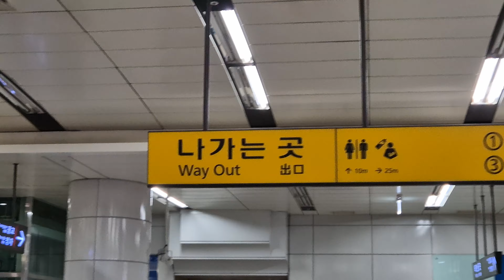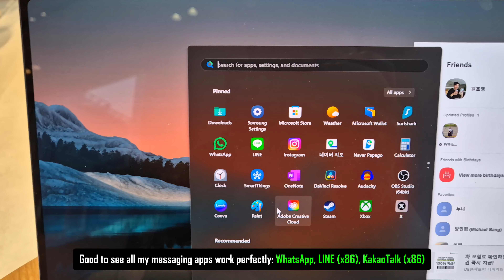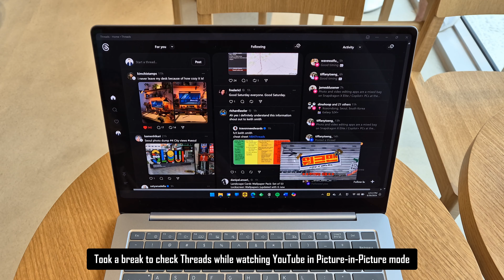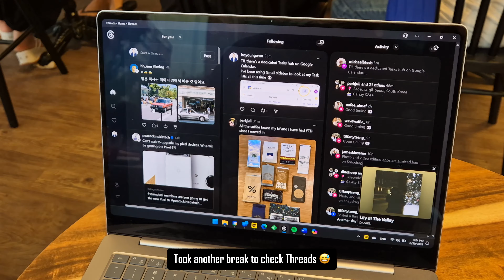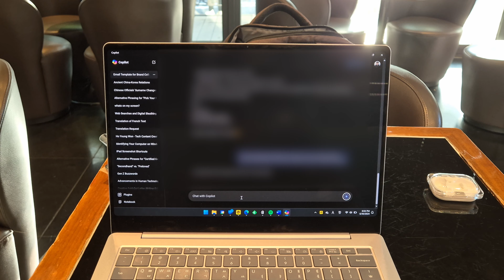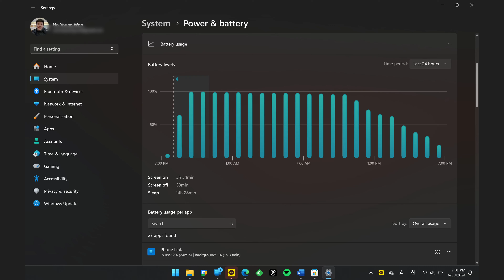Samsung Galaxy Book 4 Edge: Real-World Battery Test with Snapdragon X Elite!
These new Copilot+ PCs like the Samsung Galaxy Book4 Edge with the Snapdragon X Elite chipset promise great power efficiency and battery life. I wanted to test that out in a real day in the life with my general usage and see if those claims are legit or not.

0:00 Context
0:34 General Usage & Productivity
2:42 Lunchtime
3:28 General Usage & Productivity
6:03 Charging Test
6:25 Results